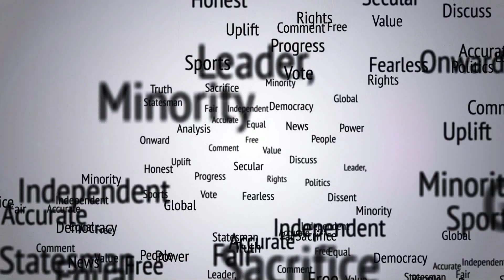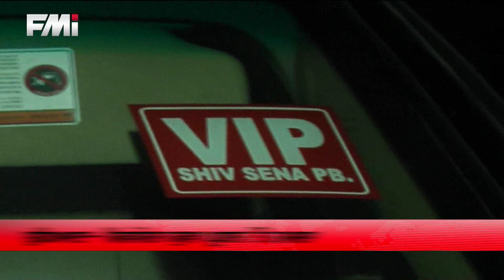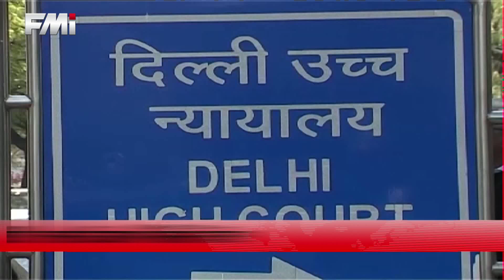FMI NEWS - February 4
1. Shiv Sena holds protest in Ludhiana after Shiv Sena Punjab Youth President Amit Arora was shot at

2. Sukhpal Singh Khaira says acquitting Bharat Inder Singh Chahal in disproportionate assets case is an example of friendly match between SAD and Congress

3. Former Lok Sabha Speaker and Veteran Congress leader Balram Jakhar’s last rites performed
.and more from the region